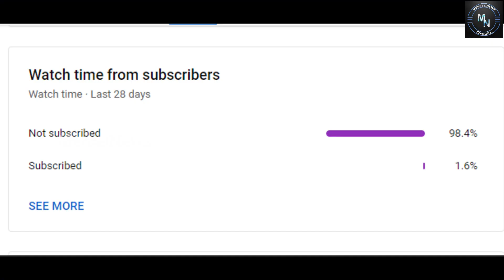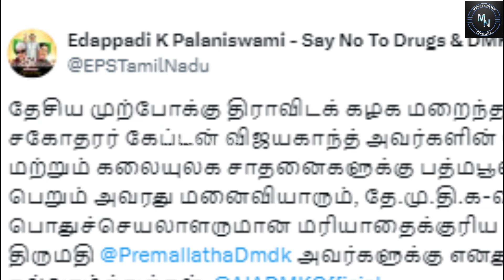விஜயகாந்துக்கு பத்மபூஷன் விருது வழங்கப்பட்டது! அதிமுக தலைமை வாழ்த்து !!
Also, Like and Follow us on:
Mercel News